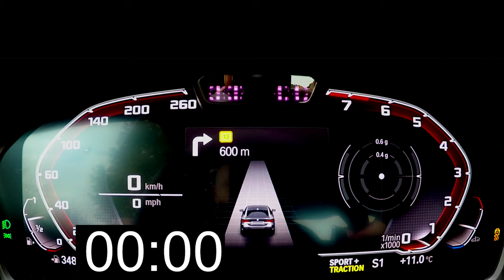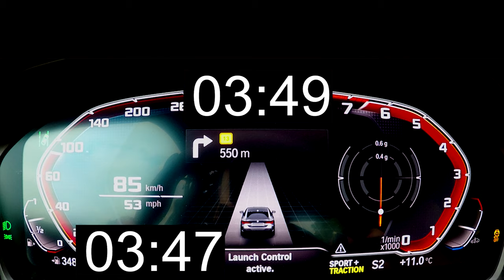BMW M440i xDrive 374 HP acceleration preview, sprint function, sound 0-100 km/h 0-60 mph :: 1001cars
This is the fast check how BMW M440i xDrive 2020/2021 with 3.0 R6 turbo-petrol engine (275 kW 374 HP, 500 Nm) xDrive Steptronic accelerates. I checked 0-100 km/h, 0-60 mph, 0-140 km/h and 0-100 mph time.

This time I checked not only acceleration time but also engine and exhaust sound and new feature of BMW M440i: Sprint function. Enjoy!